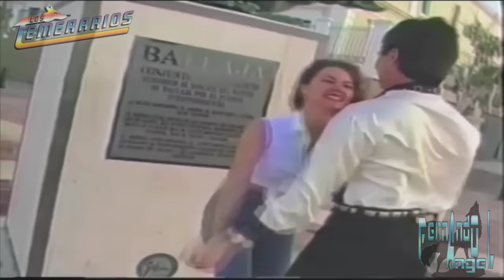Los Temerarios - Tu Última Canción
Los Temerarios

Tu Última Canción

Autor Adolfo angel

Adolfo Angel Alba
Gustavo Ángel Alba
Fernando Ángel Gonzales
Mario Alberto Ortiz
Carlos Abrego Cavazos